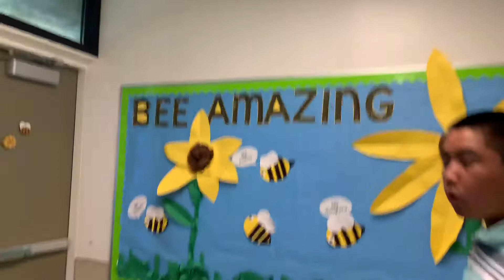July 15, 2019